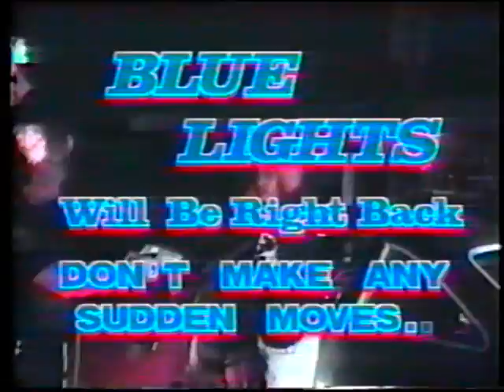Blue Lights 92' / long hair prejudice